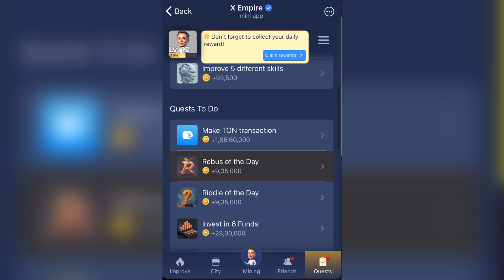7 September Riddle of the Day X Empire | Rebus Of The Day X Empire | MuskEmpire Riddle Of The Day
7 September Riddle of the Day X Empire | Rebus Of The Day X Empire | Musk
Empire Riddle Of The Day

x empire redus of day code
x empire riddle of the day
7 September x empire rebus of the day
8 September x empire stock exchange
x empire daily combo
Musk empire